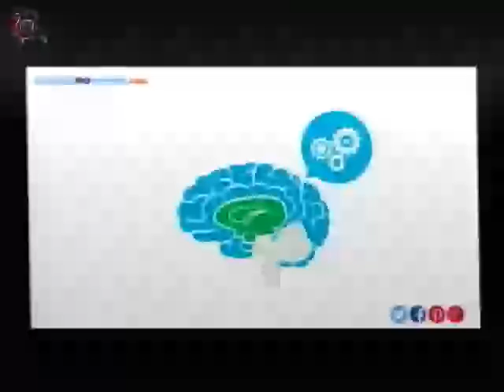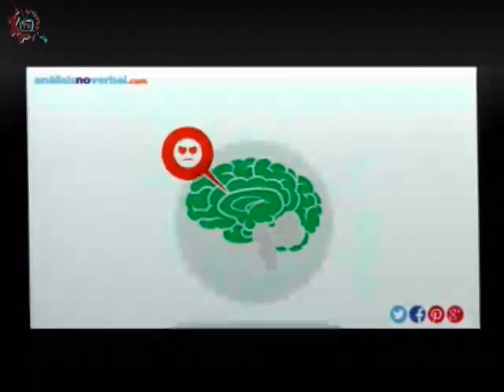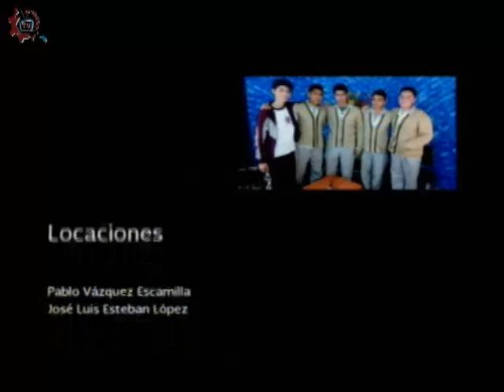20161003-CE1617/Es hora de hablar de ti/Emociones y sensaciones.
Es hora de hablar de ti. Emociones y sensaciones. Invitados: Zuleica, Galilea, Abraham, Liseth. Conduce: Norma Morales. Fecha de emisión: 03 de octubre de 2016. Este y otros programas los puedes ver